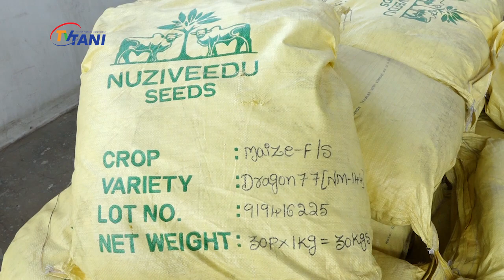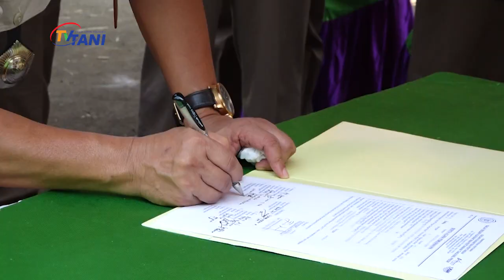LINDUNGI PETANI JAGUNG INDONESIA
Kementerian Pertanian melalui Karantina Pertanian Tanjung Priok memusnahkan komoditas pertanian yang berasal dari luar negeri yang tidak lolos verifikasi perkarantinaan Indonesia.